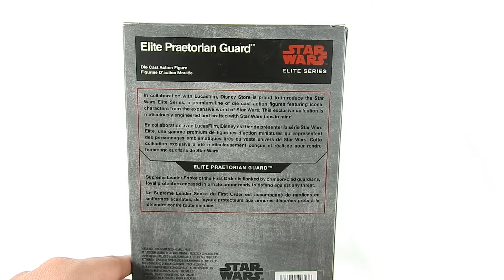Elite Praetorian Guard - Disney Elite Series - En Español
Reseña del Elite Praetorian Guard de la linea ELITE SERIES y exclusivo de Tiendas Disney,